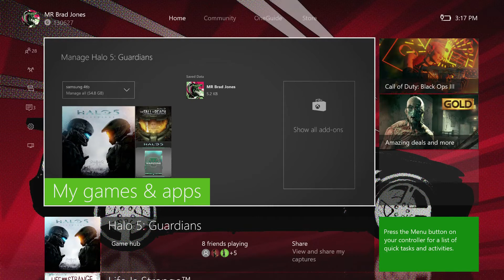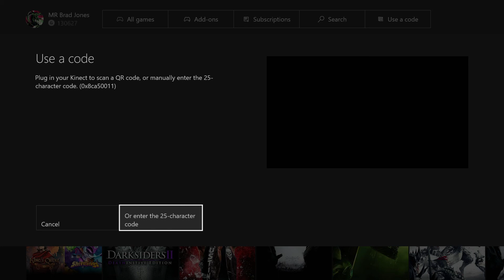How to redeem code on new Xbox Live dashboard